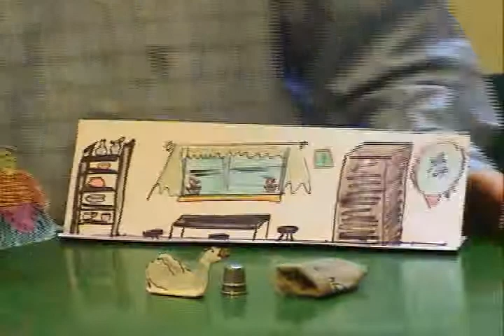Kaspa "The ugly duckling performance" Brzydkie kaczątko..